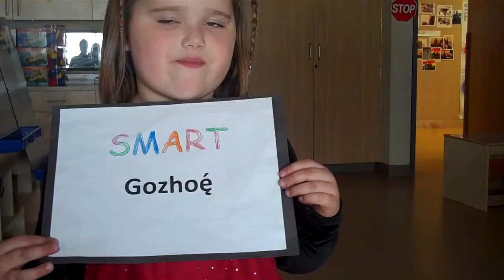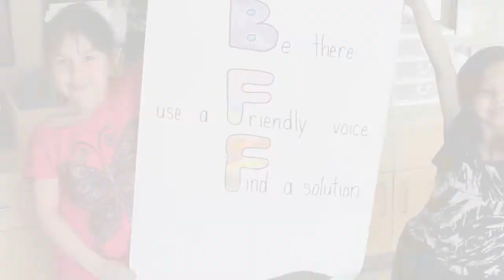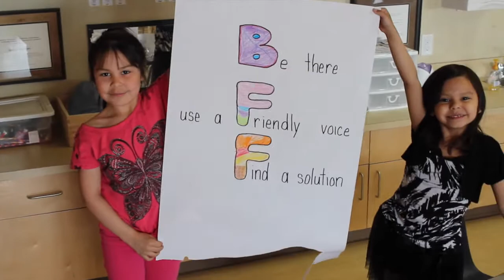Setsani Be A Friend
Welcome to the SETS'ANI 'Be a Friend' Anti Bullying Project.

SETS'ANI is the Slavey word for 'be a friend'

Students at staff at Chief Sunrise School from the K'atl'odeeche First Nation, NWT, worked with Rik Leaf to produce this anti bullying multi media project.

SETS'ANI
Be a buddy, not a bully
A joke that hurts isn't funny
Words can build us up big and tall
Or tear us down and make us feel small
BFF
Be there for a friend
Use a Friendly voice
Find a solution make a choice
Sets'ani